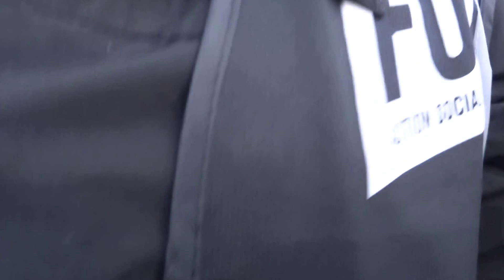Solidarité avec les 6 de Haguenau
TGI Strasbourg